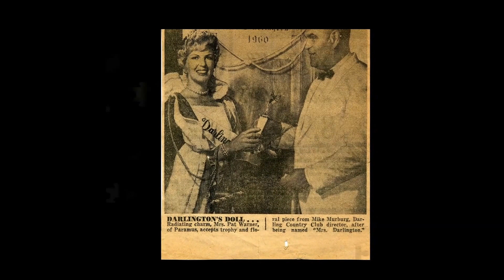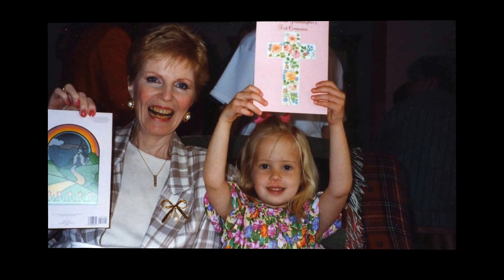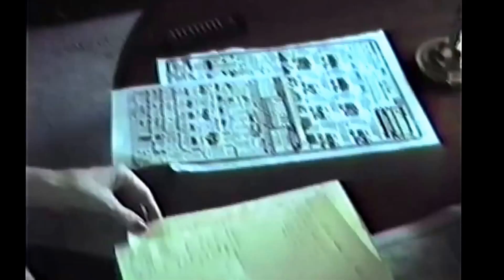Patti video for her brothers -- newer version available below